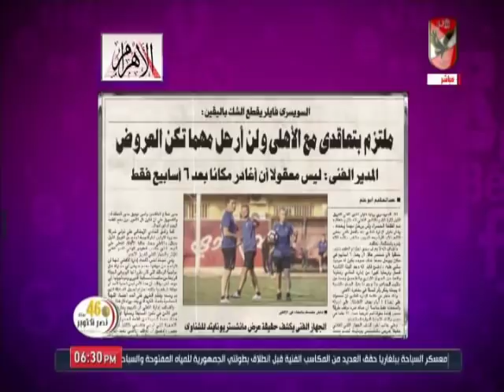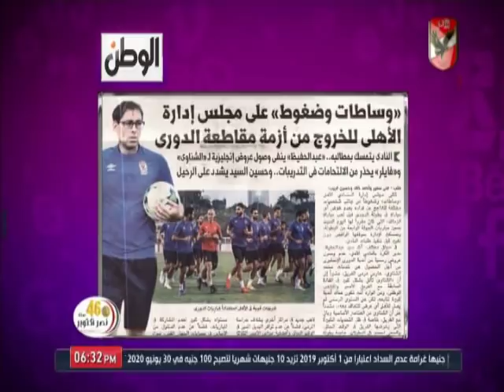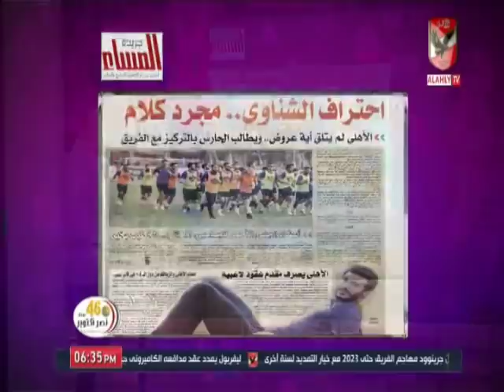تعرف على حقيقة انتقال "الشناوى" الى صفوف نادى مانشستر يونايتد